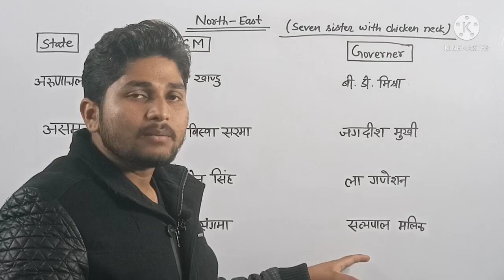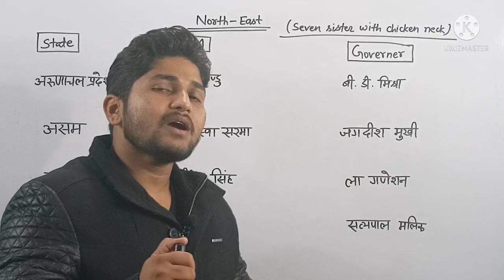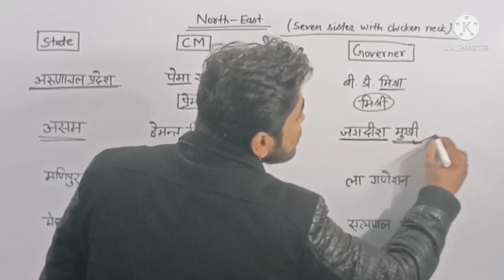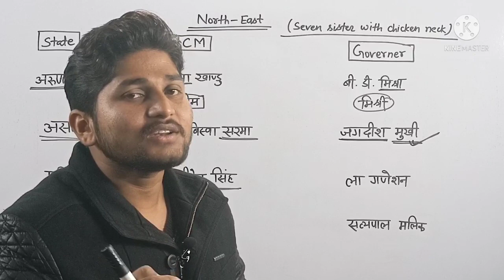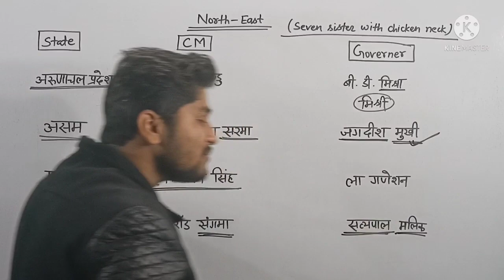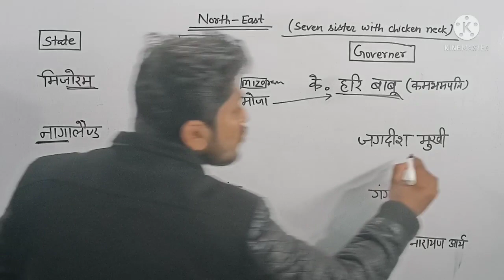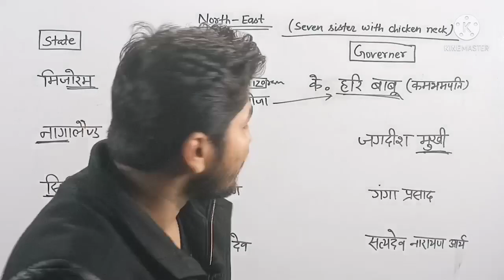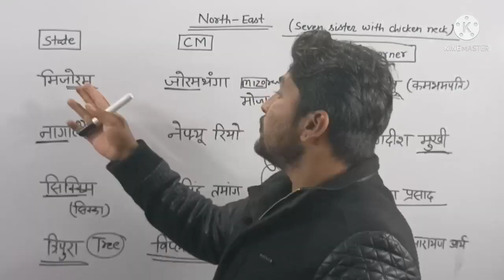New updates of North-East states name-CMs name-Governors name,edubagicha,@manimerajvines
Chief ministers name of nort-east states,seven sisters with chicken neck,foto of North East cms and governors,